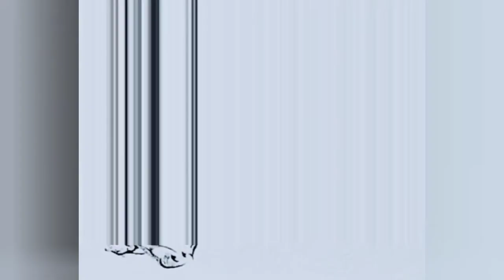냥이들과 귀뚜라미 Cats and cricket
아침저녁 서늘하고 가을 느낌이 납니다
저녁에는 귀뚜라미 소리도 들려요
아파트 화단에서 가을을 알리는 귀뚜라미
소리를 녹음해서 음악 대신 넣었어요

고양이들과 귀뚜라미
서로 처음 만나서
호기심 가득한 눈으로 살피는 고양이와
무관심한 고양이를 그려 보았어요

사람이나 고양이나 성격이 제각기
다름을 표현해 보았어요

귀뚜라미의 표정은 그릴수가 없네요
귀뚜라미는 무사히 집으로 돌아갈 수 있을까요?

 It's cool in the morning and evening
It feels like autumn
I can hear crickets in the evening
The sound of crickets in the flower bed of the apartment building
I recorded it and put it in instead of music

Cats and crickets
We met for the first time
With a curious cat,
I drew a cat that was indifferent

I tried to express the difference between people and cats

I can't draw a cricket's face
Will the crickets be able to return home safely?